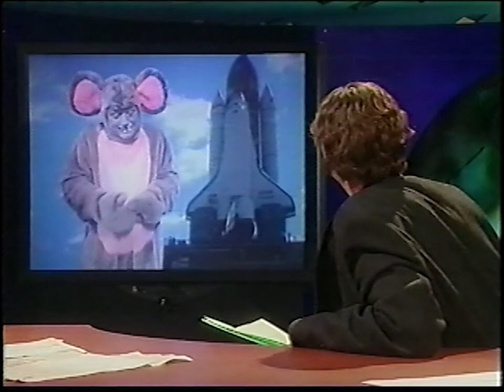Bruno Blanchet - Sketch NASA souris enceinte - 15 avril 98